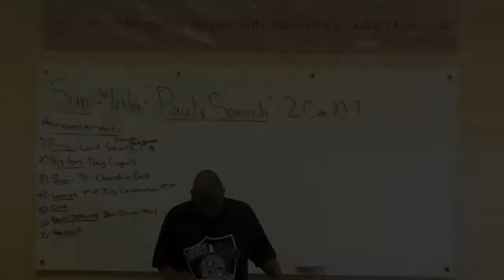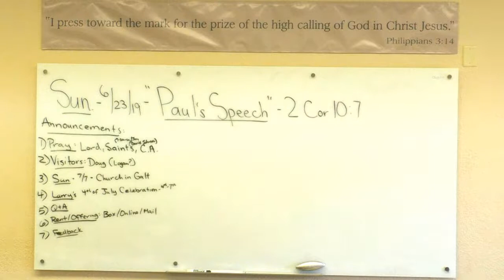Sunday Morning Announcements - 6/23/2019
Sunday Morning Announcements at Northern California Grace Fellowship!